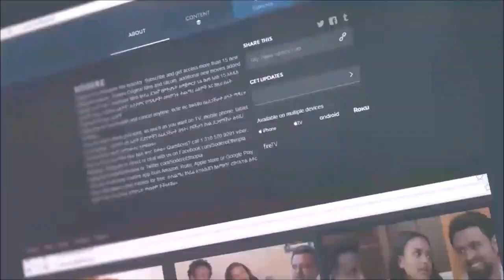Ethiopia: [አሜሪካ-እወስድሀለሁ ብላ] የሚገርም ፊልም የሰራችዉ አስገራሚ ሴት. /መሴ ሪዞርት/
ሳሚ ስቱድዮ፦
ሳሚ ስቱድዮ